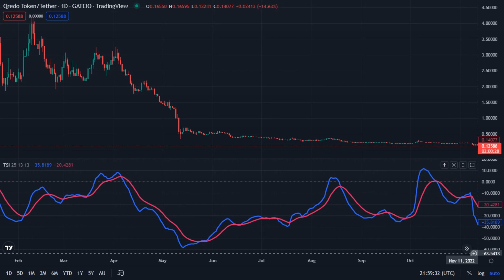Qrdo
Qredo Token / Tether - Gateio _ TredingView